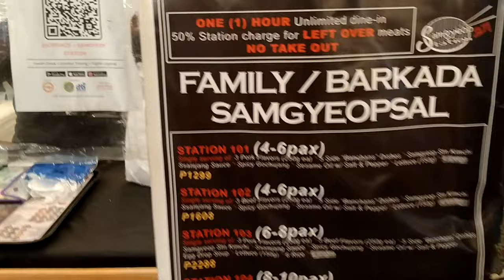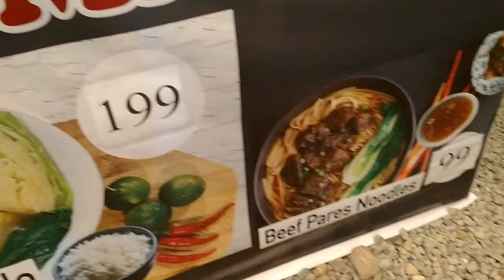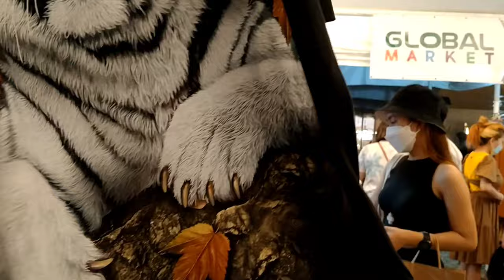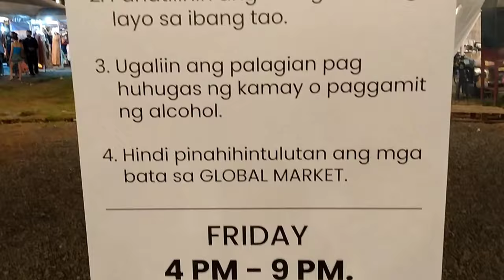VISIT NYO NA GUYS SOBRANG GANDA DITO CHILL LANG MADAMING FOODS. ONLY AT C5 EXTENSION LASPIÑAS